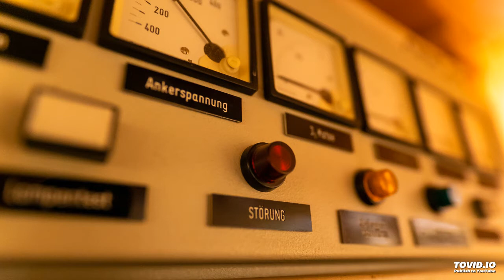Warps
Climbing the learning curve of the syntholymp, one module at a time. Mutable Instruments Warps' crossfader this time.